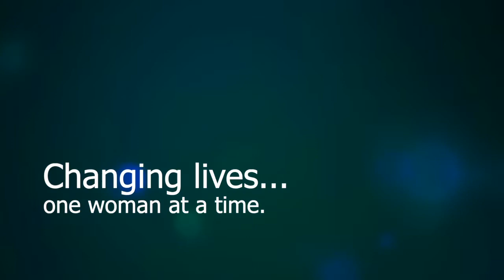Women Awakening Misty Tripoli